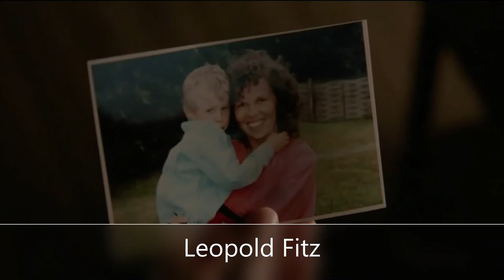Young Agents (Hydra and Shield)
see agents through the years